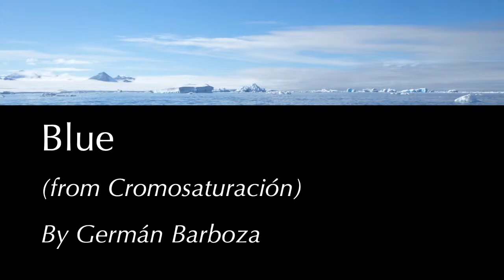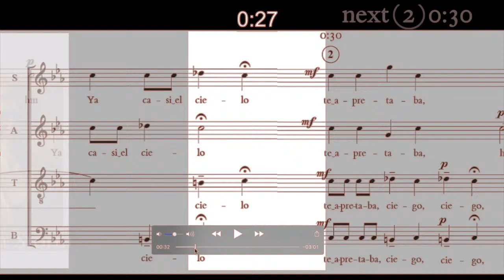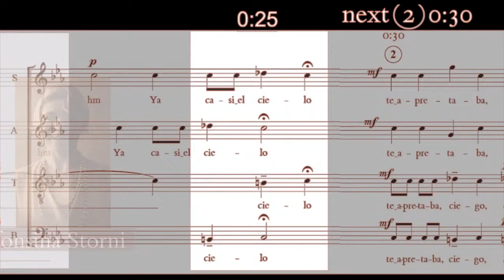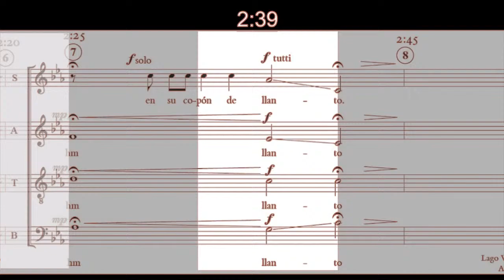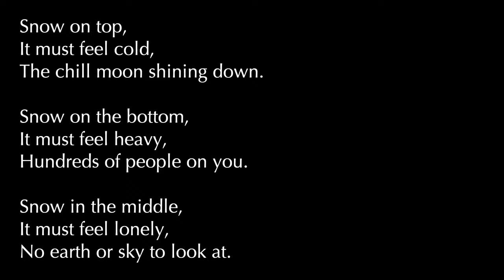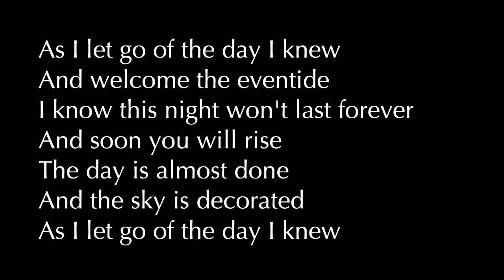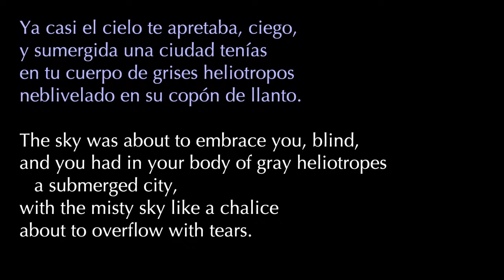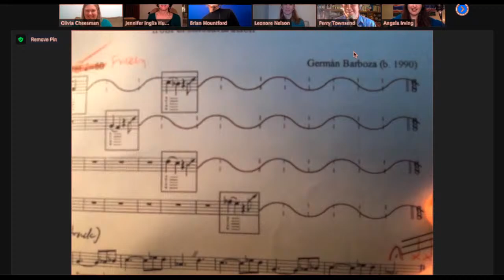C4 Remote Livestream #6: Where Water Meets Sky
2:16 Blue, by Germán Barboza
11:11 La ciudad sumergida, by Adrienne Inglis
17:08 The Campers At Kitty Hawk, by Michael Dellaira
24:28 Snow, by Misa Ogasawara
30:50 Sunset, by Christopher Fludd
35:35 Post-concert discussion

"La ciudad sumergida (The Submerged City)" by Adrienne Inglis (ASCAP)
A setting of an excerpt of Río de La Plata en lluvia from Mascarilla y Trébol (1938) by Alfonsina Storni (1938)

Ya casi el cielo te apretaba, ciego,
y sumergida una ciudad tenías
en tu cuerpo de grises heliotropos
neblivelado en su copón de llanto.

[The sky was about to embrace you, blind, and you had in your body of gray heliotropes a submerged city, with the misty sky like a chalice about to overflow with tears.]

"The Campers at Kitty Hawk, from U.S.A. Stories" by Michael Dellaira
text by John Dos Passos

On December seventeenth nineteen hundred and three Bishop Wright of the United Brethren received a telegram from his boys Wilbur and Orville, who’d gotten it into their heads to spend their vacation in a little camp out on the dunes of the North Carolina coast with a homemade glider they’d knocked together themselves. The telegram read: SUCCESS FOUR FLIGHTS THURSDAY MORNING AGAINST TWENTY ONE MILE WIND STARTED FROM ENGINE POWER ALONE.

The figures were a little wrong but the fact remains a couple of young bicycle mechanics from Dayton Ohio had designed and flown for the first time ever a practical airplane.

In those days flying machines were the big laugh of all the cracker barrel philosophers. They were practical mechanics; when they needed anything they built it themselves. They hit on Kitty Hawk on the great dunes and sandy banks that stretch south to Hatteras seaward. Overhead the gulls and swooping terns, fishhawks and cranes flapping across the salt marshes.

They were alone there and figured out the loose sand was as soft as anything they could find to fall in, taking off again and again from Kill Devil Hill they learned to fly.

Aeronautics became the sport of the day, congratulated by the czar, crown prince, the King of Italy, King Edward for universal peace.

[Taking off again and again they learned to fly. In the rush of new names the Brothers Wright passed from the headlines: Bleriot, Farman, Curtiss, Ferber, Esnault, Petrie, Delagrange can blur the memory of the chilly December day two shivering bicycle mechanics first felt their homemade contraption soar into the air, above the dunes of Kitty Hawk.]

[I released the wire that held the machine to the track. The machine started forward into the wind. Wilbur ran at the side holding the wing. The machine started slowly facing twenty seven mile wind, it lifted from the track. Wilbur was able to stay with it until it lifted from the track after a forty foot run. The course of the flight up and down was erratic, the first flight in the history of the world. The machine carried a man by his own power into the air in full flight forward without reduction of speed landed at a point as high as that from which it started.]

[When these points had been firmly established we packed our goods and returned home, knowing that the age of the flying machine had come at last.]

"Snow" by Misa Ogasawara
Poem by Misuzu Kaneko, translated by the composer

Snow on top,
It must feel cold,
The chill moon shining down.
Snow on the bottom,
It must feel heavy,
Hundreds of people on you.
Snow in the middle,
It must feel lonely,
No earth or sky to look at.

"Sunset, from Watercolors" by Christopher Fludd
text by Christopher Fludd

As I let go of the day I knew
And welcome the eventide
I know this night won’t last forever
And soon you will rise
The day is almost done
And the sky is decorated